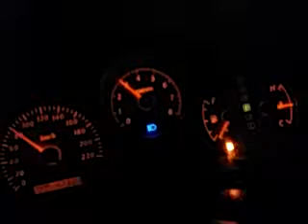RAV4 2002 check engine light intermitt flash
Rav4 2002 check engine light flashing intermittently. When does the engine starts to try to shut off.